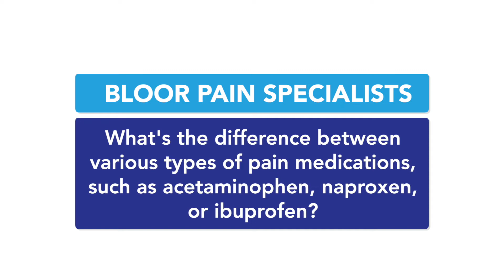Tylenol, Advil, Voltaren & Other Pain Medications - What's the Difference? Pain Doctors EXPLAIN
Have you ever wondered what acetaminophen (Tylenol) actually does? Or how it's different from ibuprofen (Advil)? In this video, some of the team at Bloor Pain Specialists (Dr. Visnjevac, Dr. Yao, Dr. Van Oostrom, & Dr. Chue) explain what some common pain medications are and when and how you should use them.

1. The information contained herein should NOT be used as a substitute for the advice of an appropriately qualified and licensed physician or other health care provider. This tool may not cover all possible drug interactions or all FDA and/or Health Canada warnings or alerts, or those of your local health authority or governing body. Please check with a physician if you have health questions or concerns. Although we attempt to provide accurate and up-to-date information, no guarantee is made to that effect.

2. We cannot legally comment on your personal health or care in the comments section.